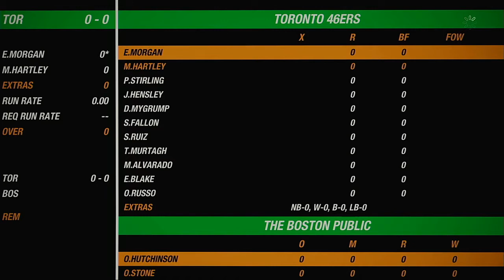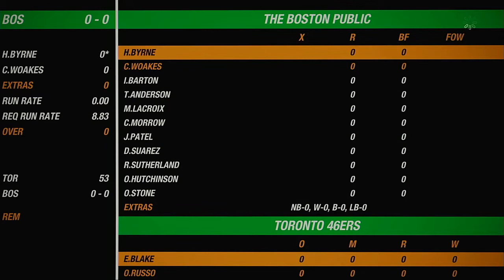NACO Spring 2020 Season Round 28 Toronto 46ers VS Boston Public